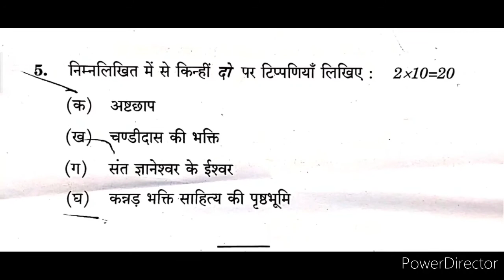EHD-4 | B.A./B.D.P. | Questions Paper | June 2021 | IGNOU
| B.A./B.D.P. | QuestionsPaper | June 2021